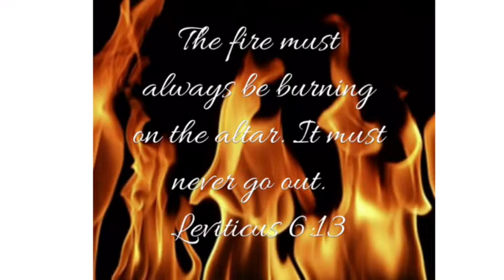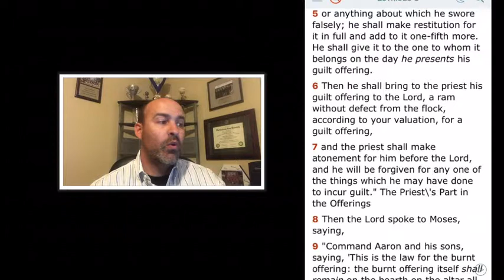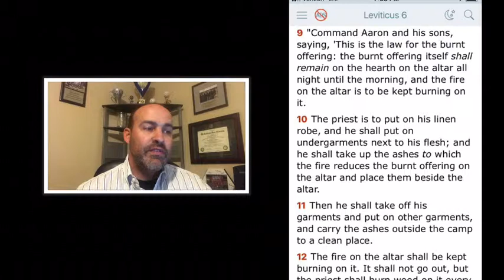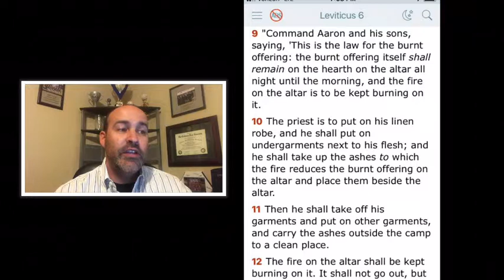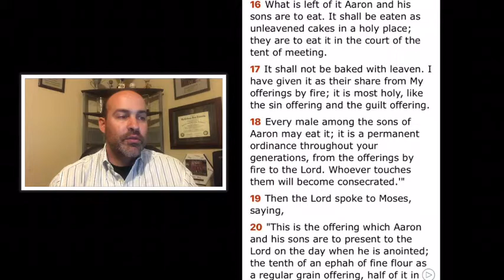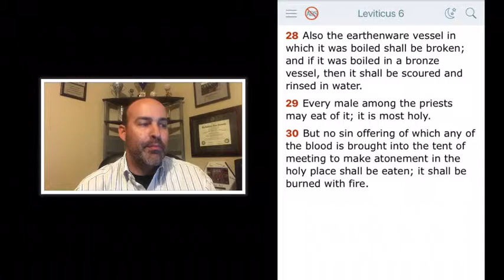Leviticus 6 - Guilt & Burnt Offerings